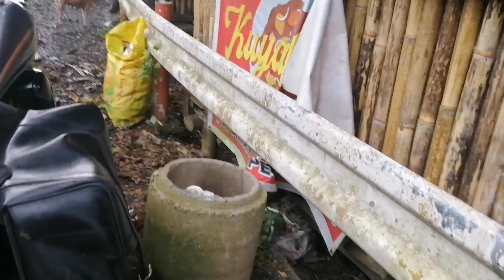KAWASAKI VULCAN 900cc GRABE INABOT BUMALIKO!